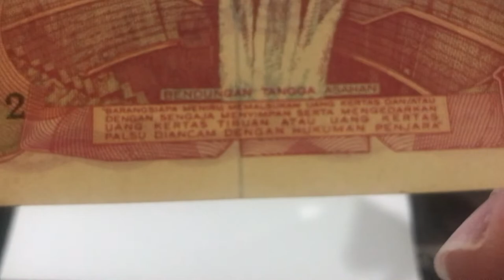Uang 100 BURUNG MERAK MERAH